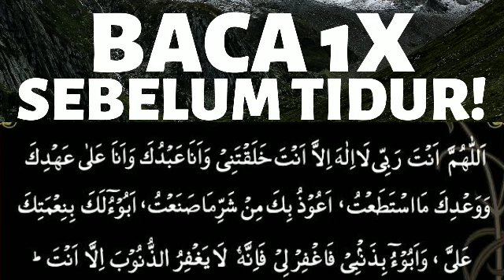BACA 1X SEBELUM TIDUR DOA DZIKIR MUSTAJAB INI DI MALAM BULAN RAMADHAN, MASUK SURGA & TAUBAT DITERIMA